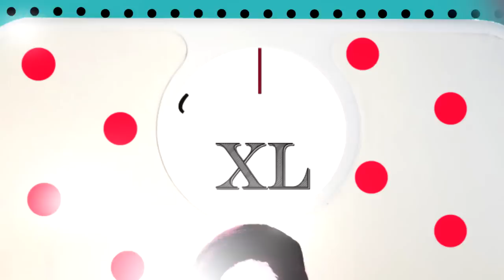Cómo perdí 20 kilos. Mi experiencia personal sobre como bajar de peso - Dianina XL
En este vídeo os explico mi experiencia de cómo perdí 20 kilos por motivos de salud y siguiendo una dieta sana y equilibrada. Durante mi estancia en una clínica de adelgazamiento estatal en Italia supe cómo combatir mi sobrepeso, y entendí cómo adelgazar siguiendo unos hábitos de vida saludables dejando a un lado mi relación emocional con la comida, siguiendo una dieta para bajar de peso adecuada y sin riesgos (nada que ver con la "Operación bikini"). A través de este vídeo sólo quiero compartir mi experiencia personal para que sepáis cómo perdí peso, en concreto 20 kilos hasta el momento, y que os sirva de ayuda para no decaer y seguir con ánimos en vuestra dieta sana para adelgazar y conocer algunas pautas de como bajar de peso sin dañar nuestro cuerpo  ;)